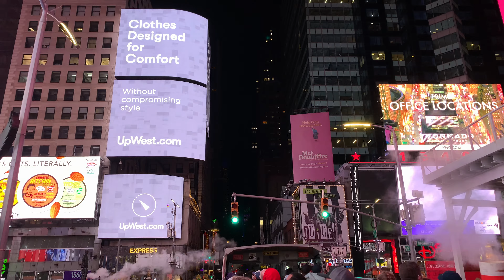TopView Night Tour @New York